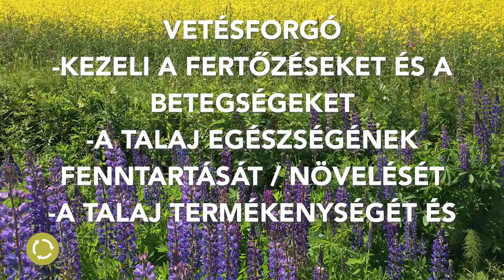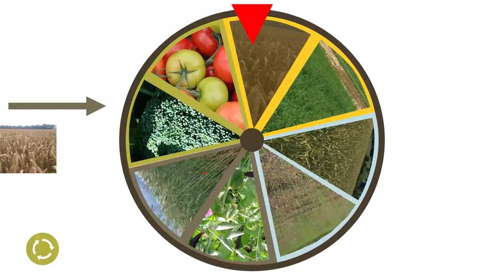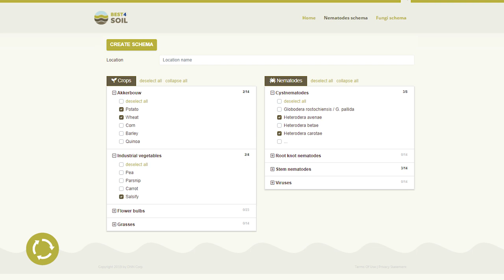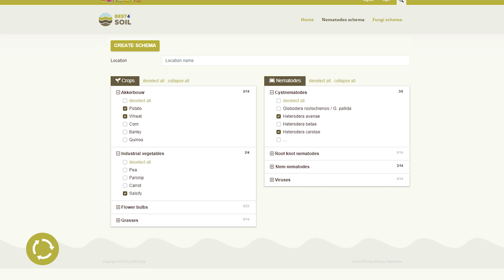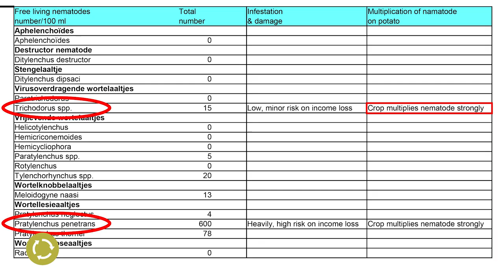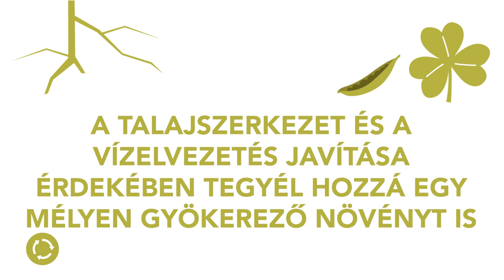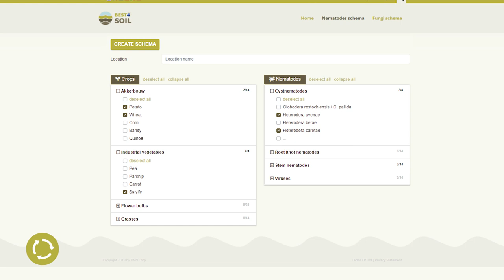Vetésforgó - Gyakorlati tudnivalók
A vetésforgó az egészséges talaj alapja, minimálisra csökkentve a fertőzés és a kártevő nyomást. Egy jó vetésforgó megtervezése kihívást jelenthet, és megköveteli a helyi feltételek és egyéb követelmények megfelelő ismeretét. Ez a videó bemutatja, hogy miért és hogyan kell megtervezni egy jó vetésforgót.